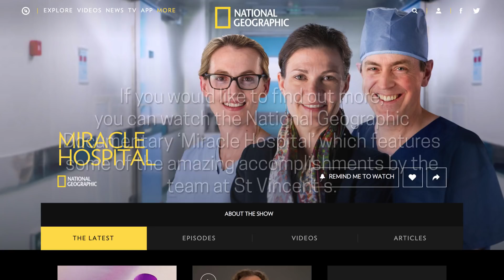Giants of Cardiothoracic Surgery: An Interview With Kumud Dhital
In this interview, Shruti Jayakumar speaks with Kumud Dhital about advances in cardiac transplantation.